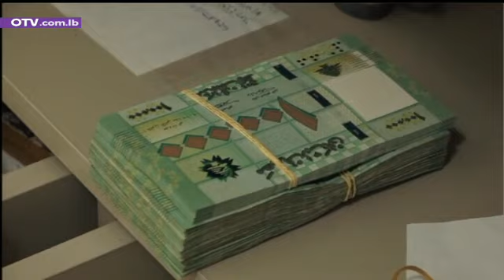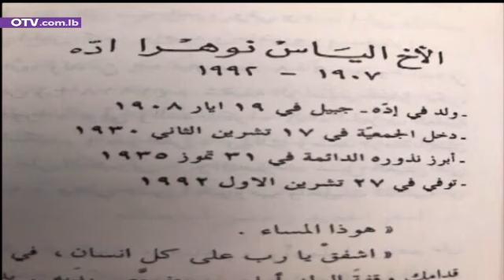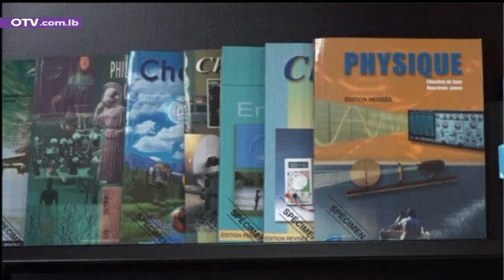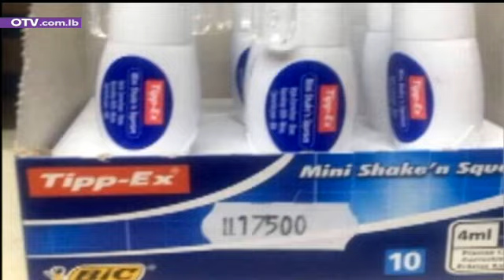نشرة أخبار الظهيرة - السبت 18 تموز 2020 مع جورج عقل